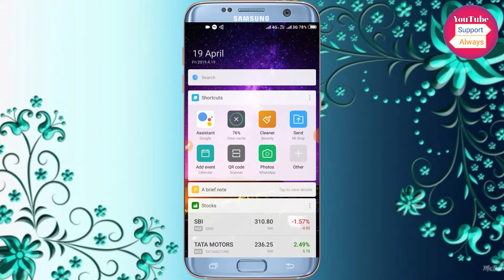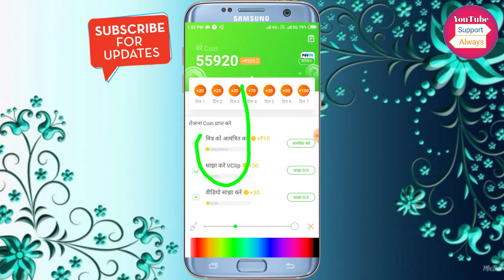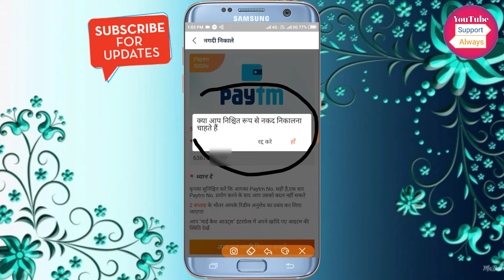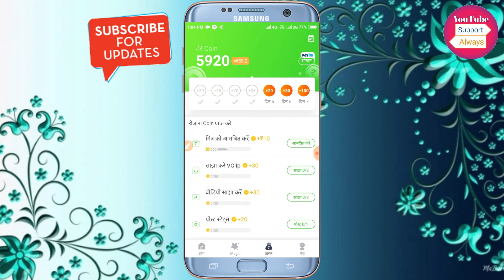v clip app payment proff | how to withdraw v clip app money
इस ऐप में रजिस्टर करते ही आपके 350 ₹/- मिलेंगे

paytm me paise kaise beje v clip app se